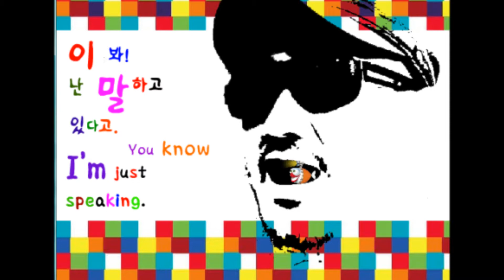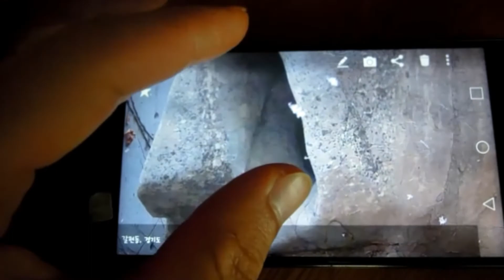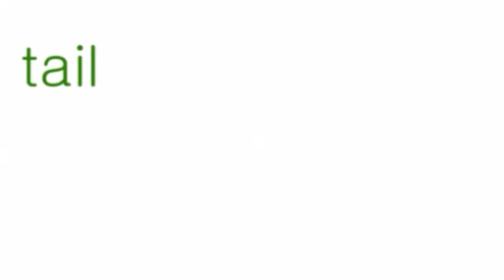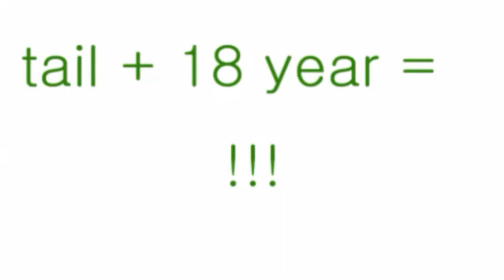475.(D) - expose - So much for that